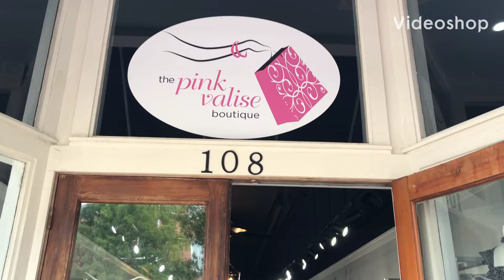The Pink Valise Boutique